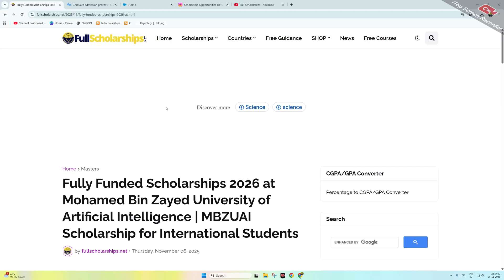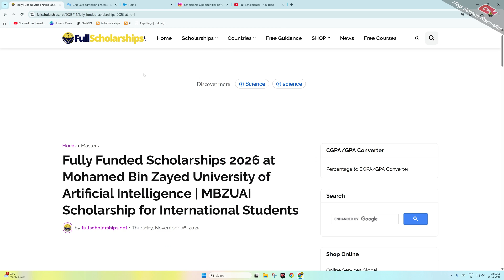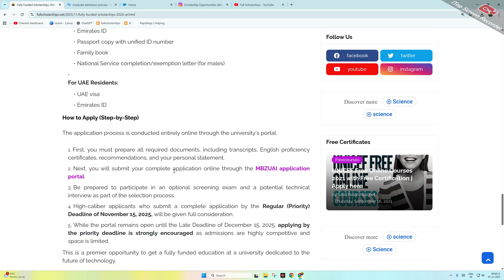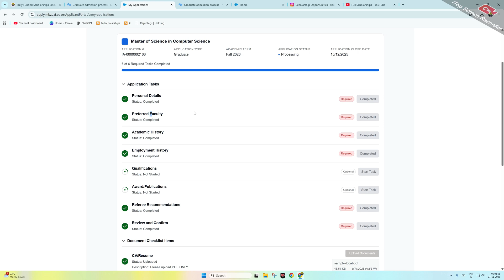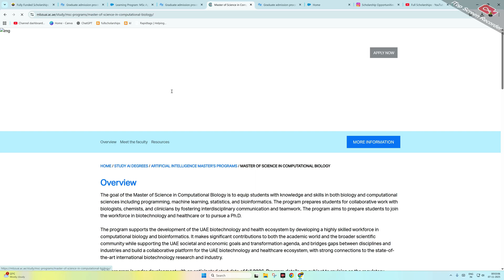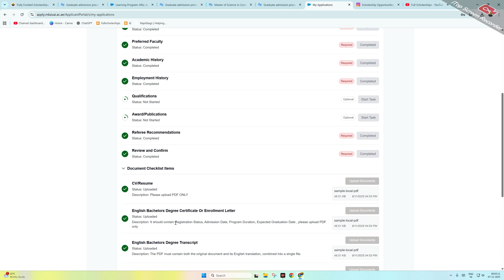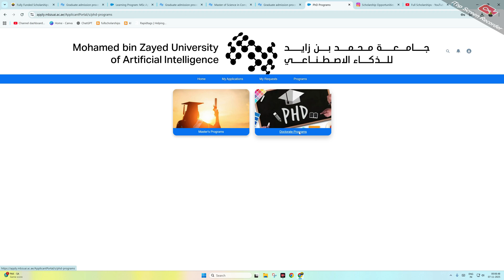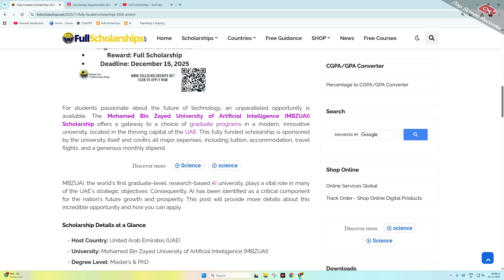Fully Funded Scholarships 2026 | Mohamed Bin Zayed University of Artificial Intelligence (MBZUAI)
❤️ DETAILS - Study Artificial Intelligence in the UAE for FREE!
Applications are now open for the Mohamed Bin Zayed University of Artificial Intelligence (MBZUAI) Scholarships 2026–2027 — offering fully funded Master’s and PhD programs for international students.

🎯 Scholarship Benefits:
✅ Full tuition fee coverage
✅ Monthly stipend
✅ Free accommodation

🌍 Who Can Apply:
International students from all countries with strong academic backgrounds in computer science, engineering, data science, or AI.

Mohamed Bin Zayed University of Artificial Intelligence scholarship 2026

MBZUAI scholarships 2026 for international students

fully funded scholarships in UAE 2026

study artificial intelligence in UAE for free 2026

MBZUAI fully funded master’s scholarships 2026

MBZUAI PhD scholarships 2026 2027

Mohamed Bin Zayed University AI scholarships 2026

UAE scholarships for international students 2026

MBZUAI international postgraduate scholarships

fully funded study in UAE 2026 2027

MBZUAI master’s and PhD admission with scholarship

UAE government scholarships for AI studies 2026

fully funded AI scholarships in UAE 2026

Mohamed Bin Zayed University of AI tuition funding

MBZUAI scholarship benefits and eligibility 2026

study in Abu Dhabi with full scholarship 2026

MBZUAI research scholarships for international students

fully funded master’s degree in UAE 2026

MBZUAI PhD program funding and stipend

UAE fully funded postgraduate programs 2026

Mohamed Bin Zayed University admissions for 2026 intake

MBZUAI scholarship application process step by step

study artificial intelligence in Middle East 2026

MBZUAI full tuition and accommodation coverage

fully funded UAE AI university scholarships 2026

Mohamed Bin Zayed University academic excellence award

MBZUAI international student funding 2026

top AI scholarships in the world 2026

MBZUAI master’s program in artificial intelligence 2026

MBZUAI scholarship stipend and benefits

UAE scholarships without IELTS 2026

study AI and machine learning with scholarship

Mohamed Bin Zayed University research fellowship

MBZUAI official scholarship portal 2026

fully funded education in UAE 2026

MBZUAI master’s admission requirements

Mohamed Bin Zayed University AI PhD 2026

UAE universities offering AI scholarships 2026

MBZUAI 2026 scholarship deadline and application link

MBZUAI top programs for AI and robotics 2026

UAE artificial intelligence study scholarships 2026

MBZUAI global scholarship 2026 for innovators

study in Abu Dhabi with MBZUAI scholarship

MBZUAI tuition waiver for international students 2026

Mohamed Bin Zayed University of AI full funding 2026